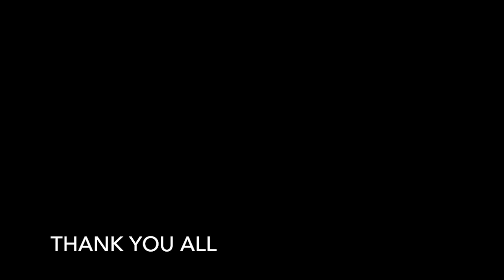"ang yaman pala nila!" ang laki ng bahay." My thoughts and experince during and after the typhoon.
Thoughts..experience during and after. Reason why we went  for a roadtrip, 13 days after the super typhoon.